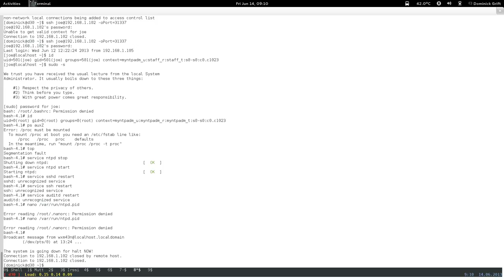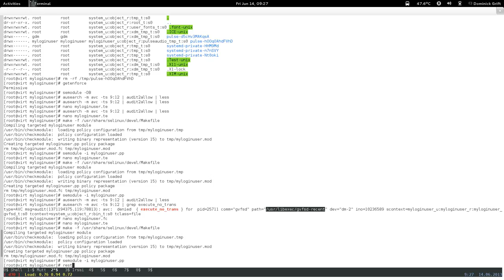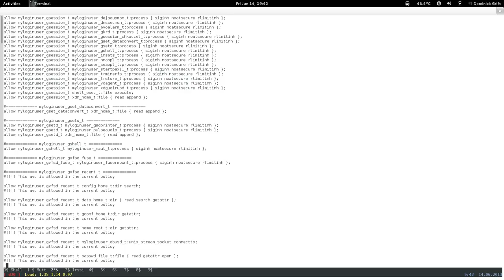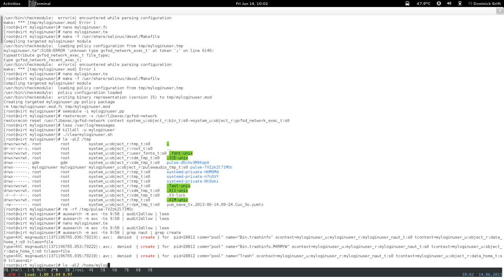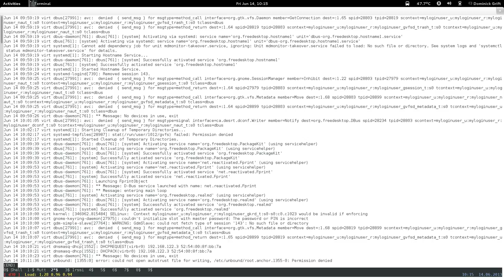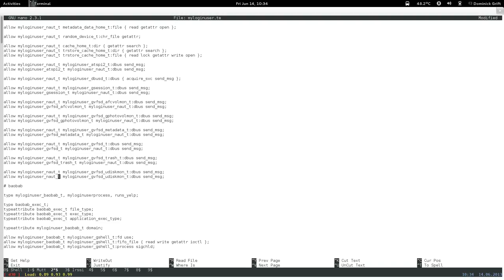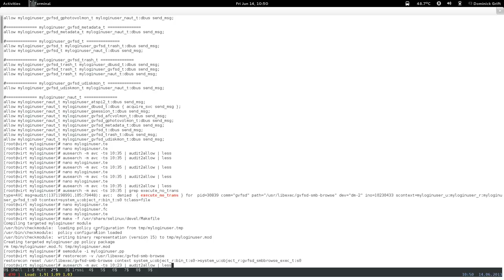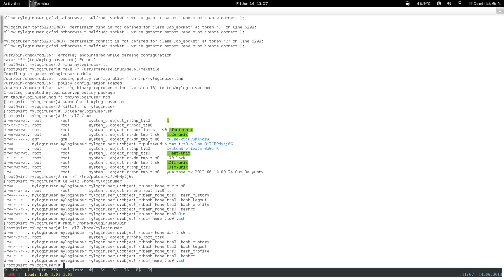confine desktop pt34: restricted xdm login user: nautilus pt2